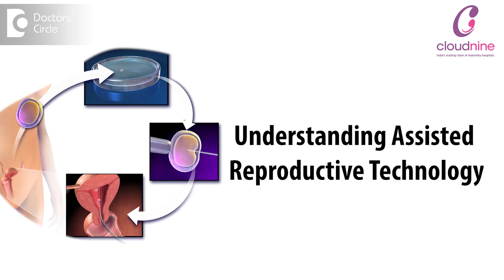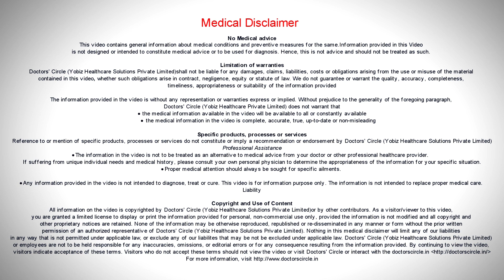What is Assisted Reproductive Technology? I Dr. Veena Shinde I Cloudnine Hospital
Assisted Reproductive Technology is a  method  in which  we use medical devices to attain pregnancy  and it  helps people who have a  borderline  indication  to  conceive. In Assisted Reproductive Technology we have different techniques like IUI, IVF, ICSI, GIFT and GIFT.  They are all technologies that help people  who are  not  able to conceive naturally.  One  year of   unprotected  sex if  it is  not  fruitful in  pregnancy, then the person  should get pregnancy with  Assisted Reproductive Technology. You should visit  the doctor and  the doctor  will do certain investigations  on you  like the  husband  will be checked for  his  semen analysis, the  wife  will be  checked for follicular  studies. Certain blood  tests  will be done and we will come  to know what  treatment has to be  done on you.  Don’t sit  back and wait.  Please come for  treatment  immediately.